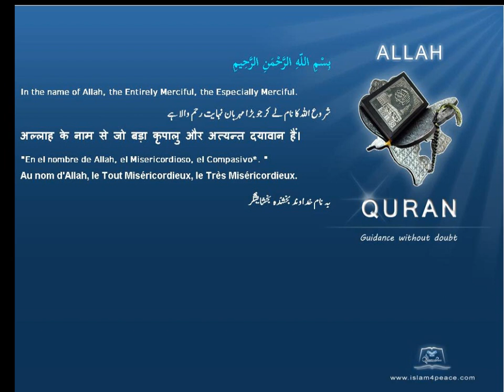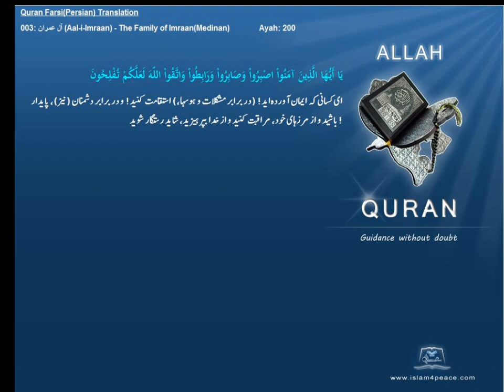Qruan Farsi Persian Arabic Translation 003 آل عمران Aal i Imraan The Family of ImraanMedinanIslam4peace com